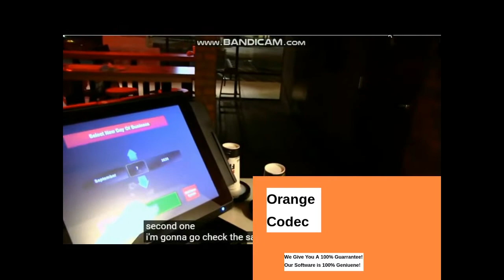YTP Tennis Round 83 vs Myself (2nd Match)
Round 83/100 vs Myself (2nd Match)